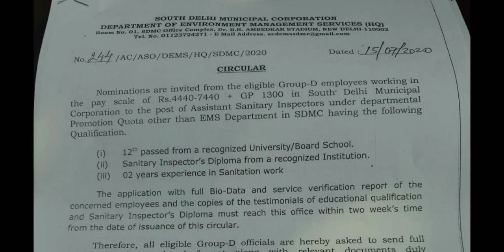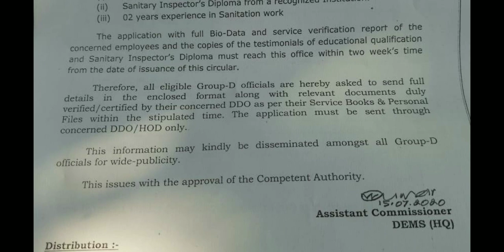SANITARY INSPECTOR VACANCY SOUTH DELHI CORPORATION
1. South Delhi municipal corporation SANITARY inspector recruitment

HEALTH INSPECTOR MUNICIPAL CORPORATION DELHI MCD RECRUITMENT